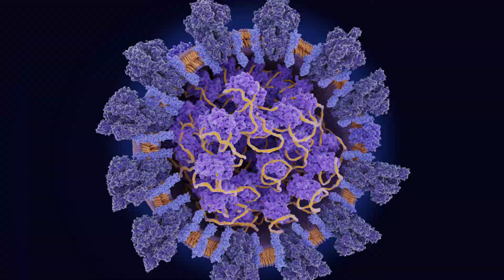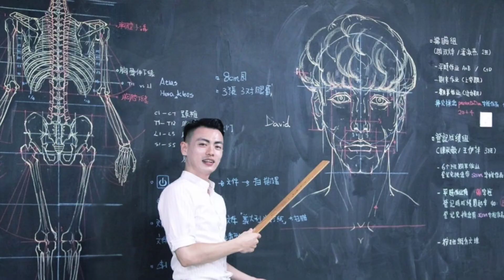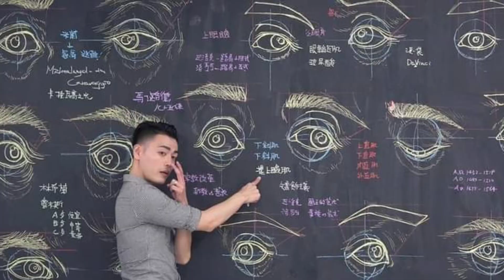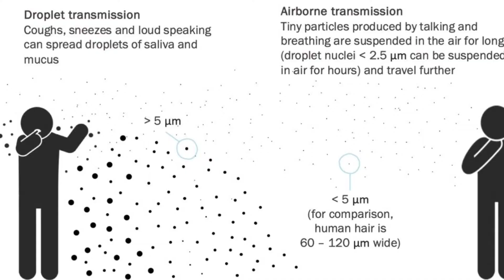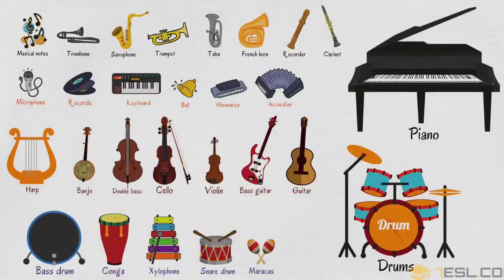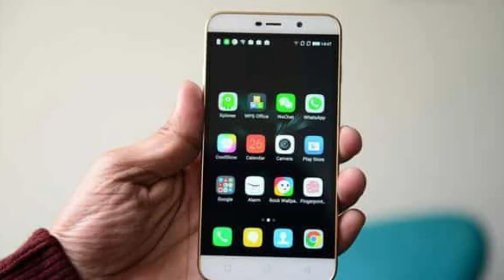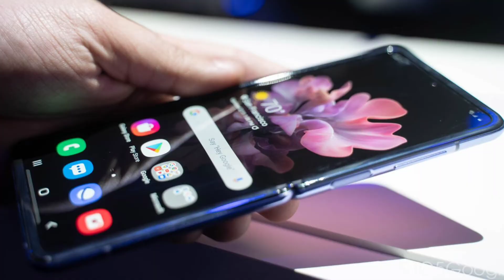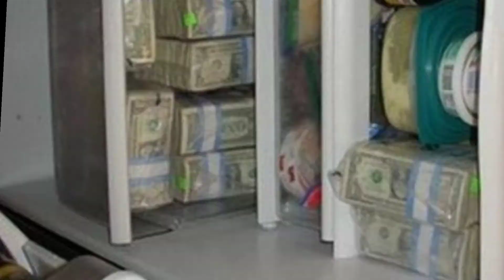Man made guitar with his uncle's skeleton| Top10 interesting facts in telugu | Vaasthava Darshini